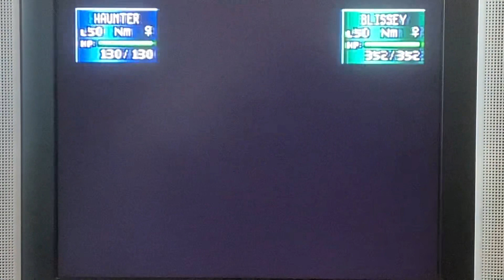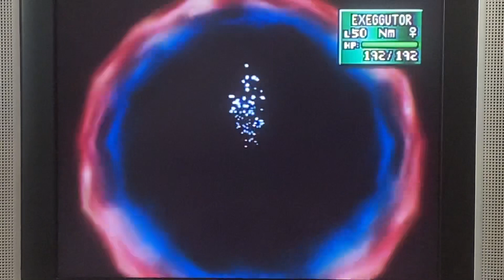Pokémon Stadium 2 - VS Erika [R-2] Attempt #2 (Rentals Only)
In this second attempt of challenging Erika in Round 2, I come across her Exeggutor for the first time which gave me some trouble.